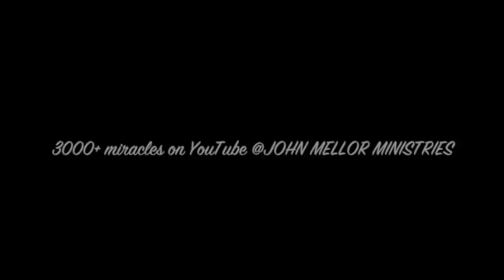Pastor healed of 40 years of painful fibromyalgia in Townsville - John Mellor Healing Ministry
Pastor healed of 40 years of painful fibromyalgia in Townsville - John Mellor Healing Ministry. John Mellor, an International Australian Healing Evangelist. John Mellor has a gift of healing and miracles with a ministry of praying for the sick in Jesus' name. John Mellor sees many miracles and healings of every type of physical illness, emotional disorder and mental illness. John Mellor sees hundreds more testimonies at our YouTube Channel, John Mellor Ministries. If you would like to find out where John Mellor is ministering, see his itinerary